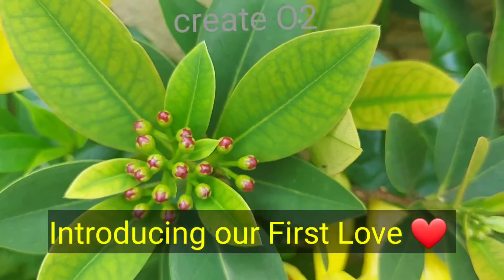INTRODUCING! Bud to Bloom of First Love(short clip)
Hi, Hope you all are doing well, so am I by God's mercy.

This is a short clip about First Love flower. Like how we introduce our Family Members to others likewise I want to introduce or extended Family Members to you all.

In coming days I will introduce them indetail about their life ,food, character, sickness and healing medicine.